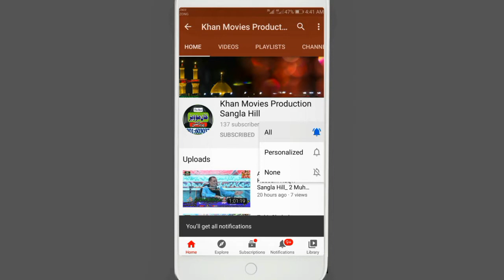Fazi Khan Sangla Hill_ Ronay k liye kafi hy Sajad_ Markazi Chehlam 24 Safar 2020_ Sangla Hill